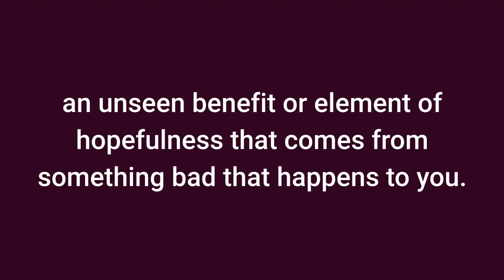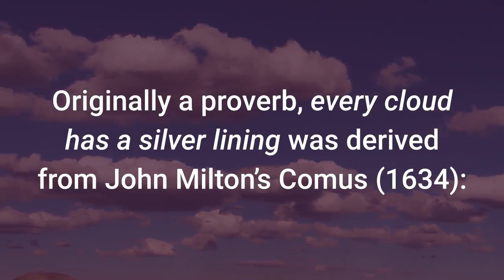Silver Lining Meaning with Idiom Origin and Examples Of Use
30 Minutes to Improve Your English Listening Comprehension! Silver lining meaning: Learn the meaning and origin of this English idiom, short for 'every cloud has a silver lining' and get examples of use in sentences. Also discussed two other cloud-related idioms.